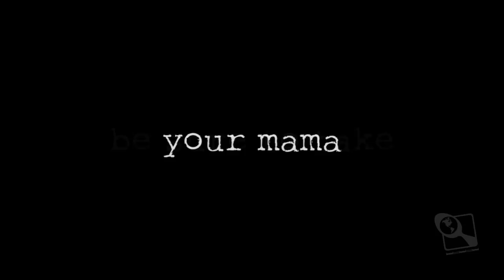Ava eats Sao Tome & Principe (Global Table Adventure)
Ride a tiger? Watch and find out.

Sweet Potato Frittata
Need a great brunch idea for the holidays? This healthy & hearty frittata (yes, that's possible) only has four ingredients and comes together in a snap. The best part? You serve it in the pan. Easy. Jammies time!

Weeknight Cod Fish Feijoada
This popular Santomean dish is much simpler to toss together than her Portuguese counterpart, hence the "weeknight" reference. White beans, carrots, onion, and tomato puree cook until thick. In the last fifteen minutes, thick Cod fillets steam directly on top. The signature West African element? Red palm oil.

Easy Banana Mousse with Chocolate Curls
Just three ingredients turn bananas into this special Santomean dessert. Even better? You can make it in less than fifteen minutes.